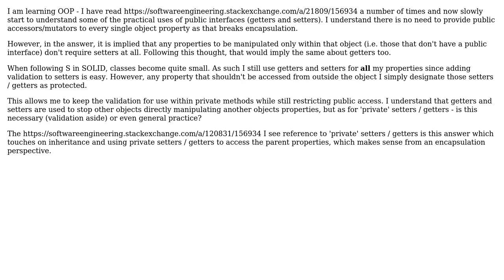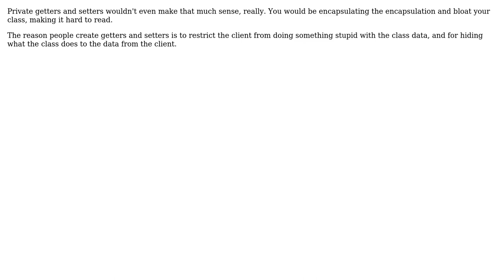Software Engineering: Private setters and getters (2 Solutions!!)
Software Engineering: Private setters and getters

With thanks & praise to God, and with thanks to the many people who have made this project possible! | Content (except music & images) licensed under CC BY-SA | Music | Images & others | With thanks to user Robert Harvey user myol user Lawrence Aiello and the Stack Exchange Network Trademarks are property of their respective owners. You are responsible for your own actions.